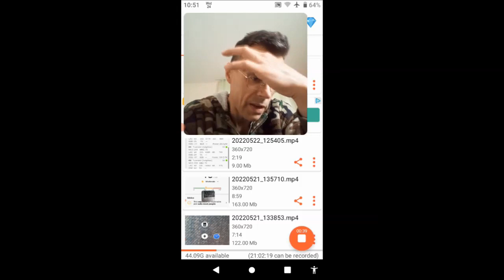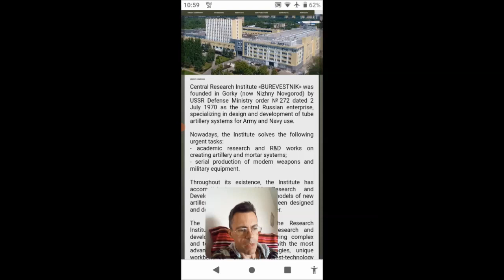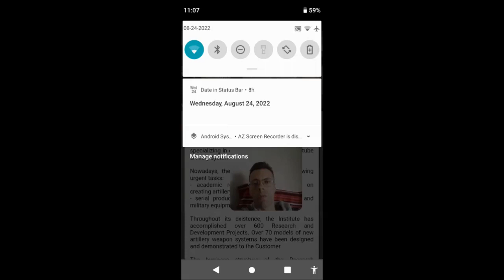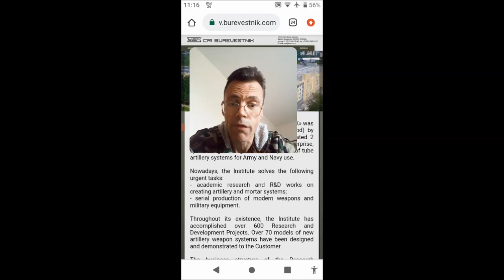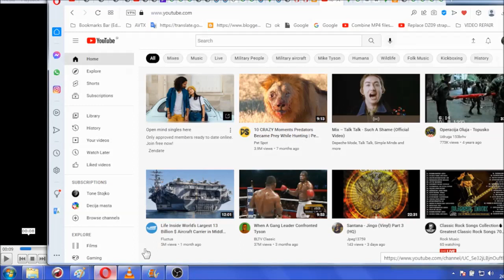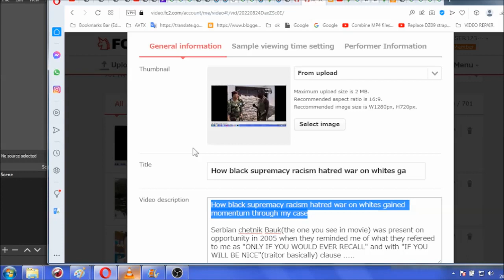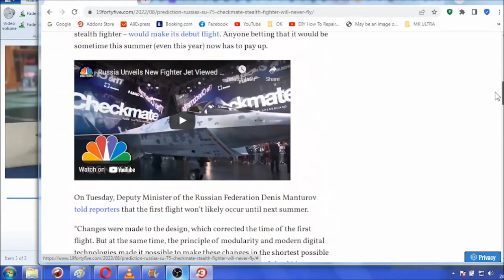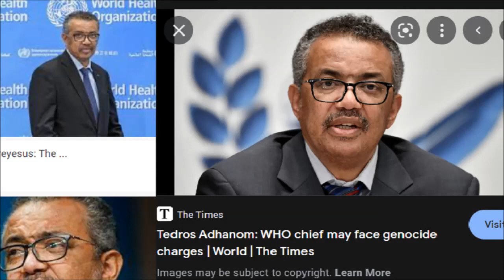Ukraine after 6 months of war on one UPDATE AND WHERE WHOLE THING IS HEADING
NEW WORLD ORDER ACCORDING TO MANY WHO SUGGESTED ONE UNDER MK ULTRA AS OUTCOME OF WAR: Ukraine after 6 months of war on one UPDATE AND WHERE WHOLE THING IS HEADING